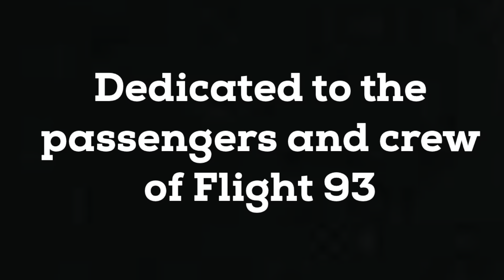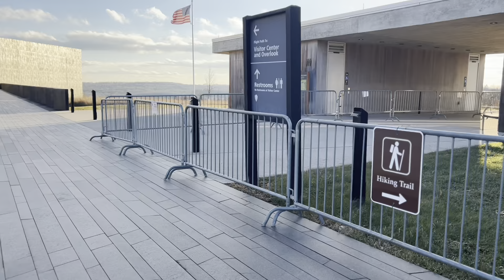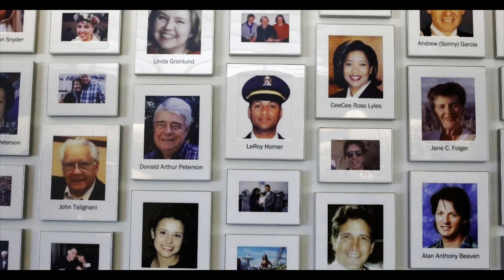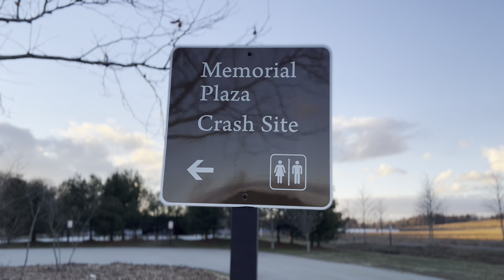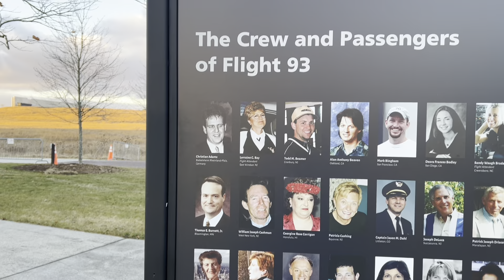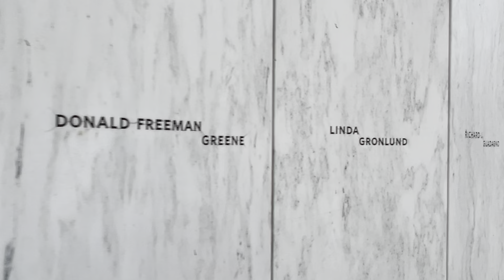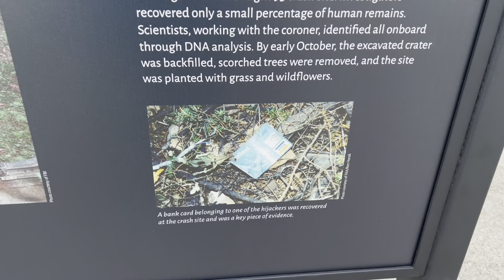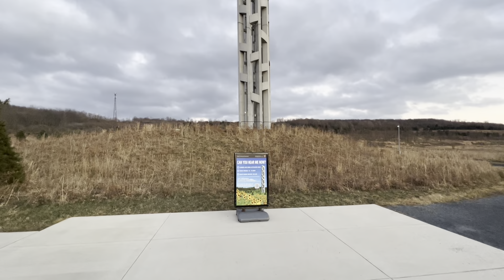9/11 United Flight 93 Crash Site and Memorial | September 11th, 2001 | The Flight that Fought Back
Song used is :
Composer: Whitesand (Martynas Lau)
Year: 2017
Title: Circle of Life

The Flight 93 National Memorial is a memorial built to commemorate the crash of United Airlines Flight 93, which was one of four aircraft hijacked in the September 11 attacks. The memorial is located in Stonycreek Township, Somerset County, Pennsylvania, about two miles (three kilometers) north of Shanksville and 60 miles (100 kilometers) southeast of Pittsburgh.

The national memorial was created to honor the passengers and crew of Flight 93, who stopped the terrorists from reaching their target by fighting the hijackers. A temporary memorial to the 40 victims was established soon after the crash. The first phase of the permanent memorial was completed, opened, and dedicated on September 10, 2011. The design for the memorial is a modified version of the entry Crescent of Embrace by Paul and Milena Murdoch.

A concrete and glass visitor center opened on September 10, 2015, situated on a hill overlooking the crash site and the white marble Wall of Names. An observation platform at the visitor center and the white marble wall are both aligned beneath the path of Flight 93.